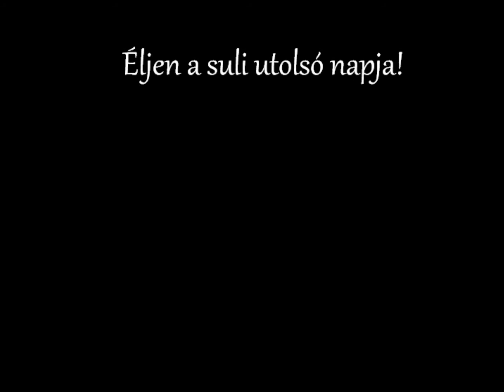10 tanács a tökéletes piknikhez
Utolsó napi kisfilm a /4 jóvoltából. :)